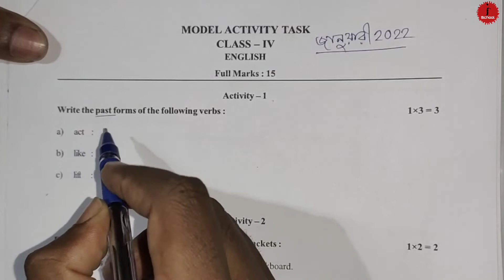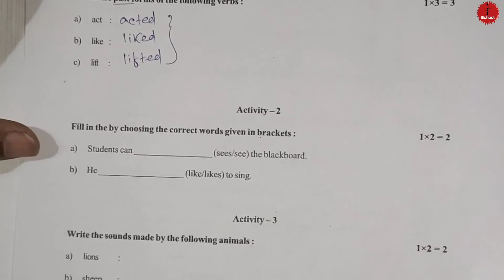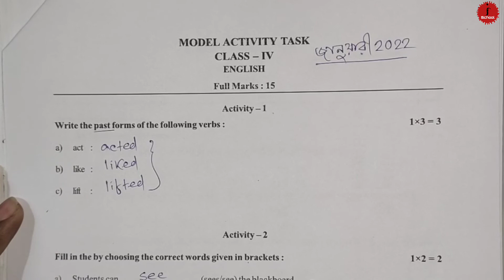Class 4 English model activity task 2022 January Part 9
Model activity task 2022 January